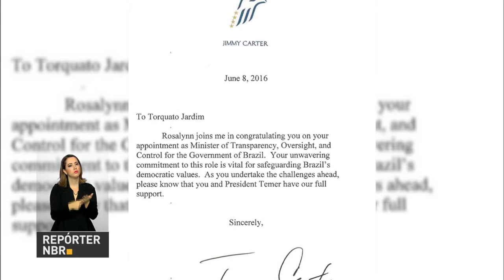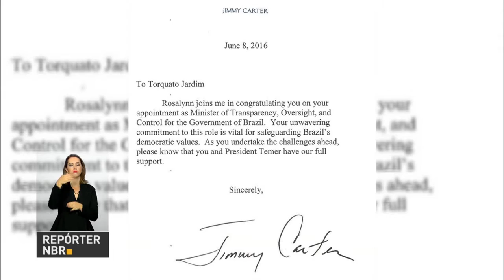Ex-presidente dos Estados Unidos manda carta em apoio ao ministro da Transparência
REPÓRTER WEB 11H - Presidente em exercício está no Rio de Janeiro e participa de eventos relacionados aos Jogos Olímpicos. Ex-presidente dos Estados Unidos enviou carta ao ministro da Transparência o parabenizando pela nomeação.  E mais: as lâmpadas incandescentes deixam de ser comercializadas no Brasil em 30 de junho.